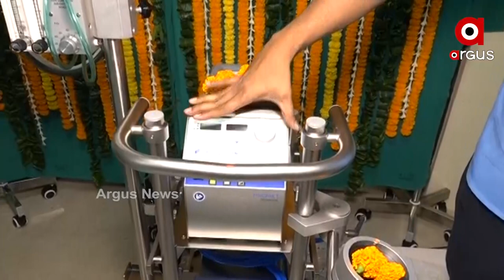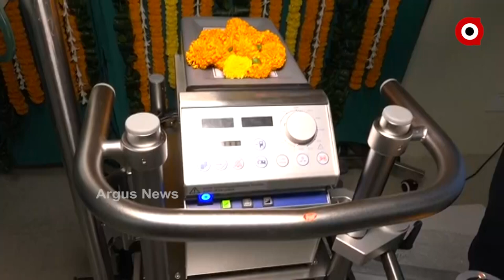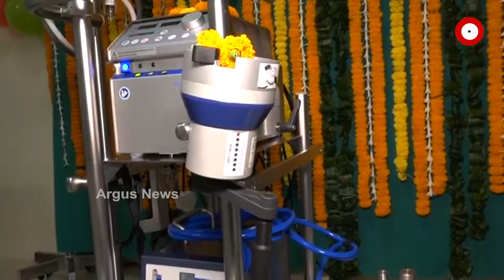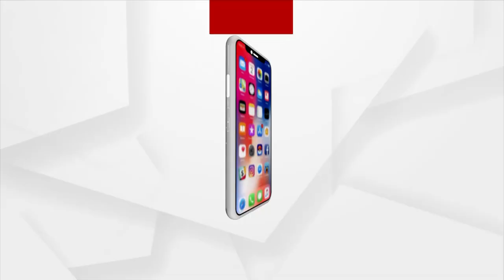ବହୁ ପ୍ରତୀକ୍ଷାର ଅନ୍ତ ପରେ ଭୁବନେଶ୍ୱର ଏମ୍ସକୁ ଆସିଛି ECMO ମେସିନ ।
ବହୁ ପ୍ରତୀକ୍ଷାର ଅନ୍ତ ପରେ ଭୁବନେଶ୍ୱର ଏମ୍ସକୁ ଆସିଛି  ECMO ମେସିନ । ବ୍ୟୟବହୁଳ ଚିକିତ୍ସା କରୁଥିବା ଏହି ମେସିନ ବିଷୟରେ ଜାଣନ୍ତୁ ଅଧିକ ତଥ୍ୟ। କୋଭିଡ ସଂକ୍ରମିତ ହେବା ପରେ ଗୁରୁତର ରୋଗୀଙ୍କ ପାଇଁ ଆବଶ୍ୟକ ରହୁଛି ଏହି ମେସିନ